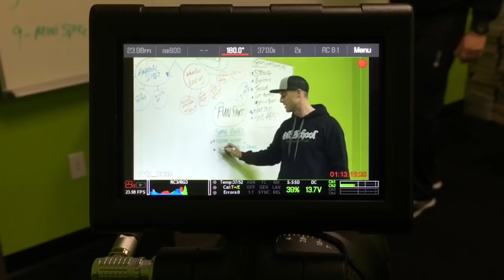UNCUT | CELL PHONE SHOW | Ep. 1 | Feat. Cory Gregory